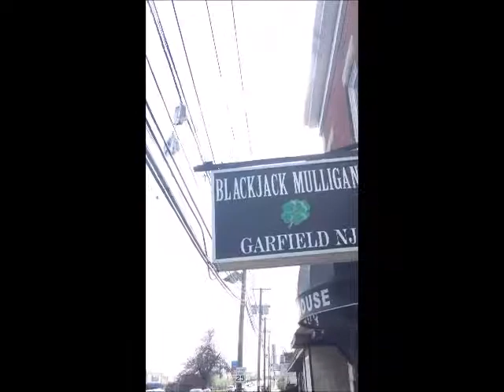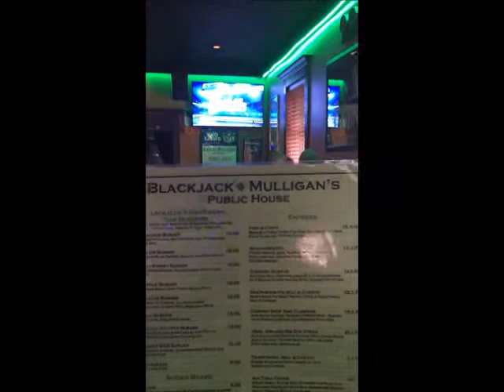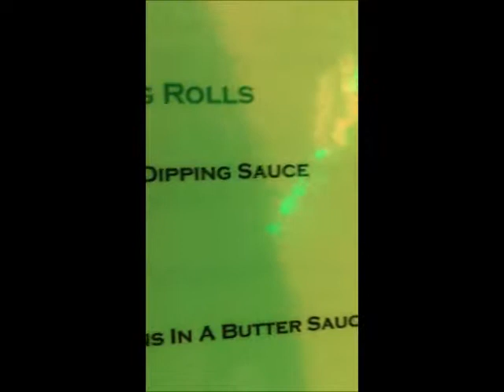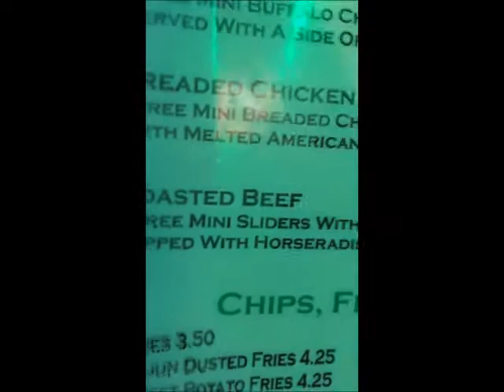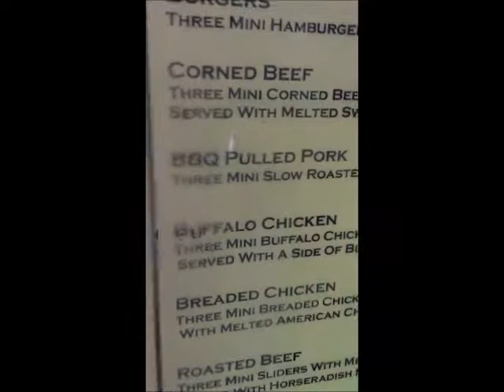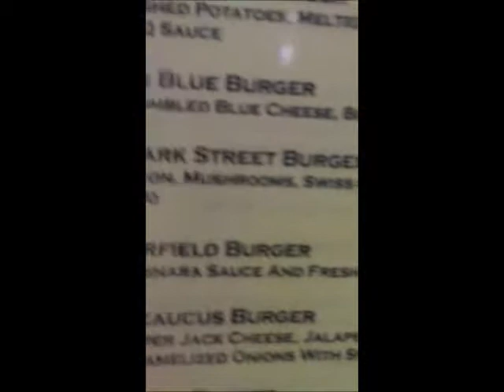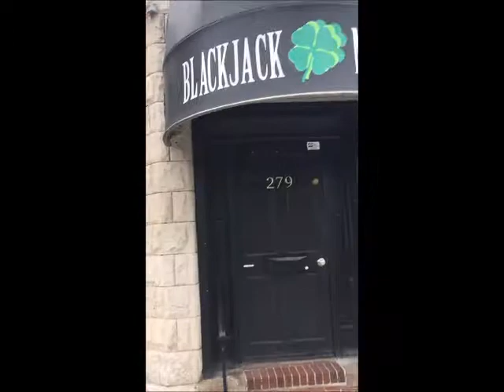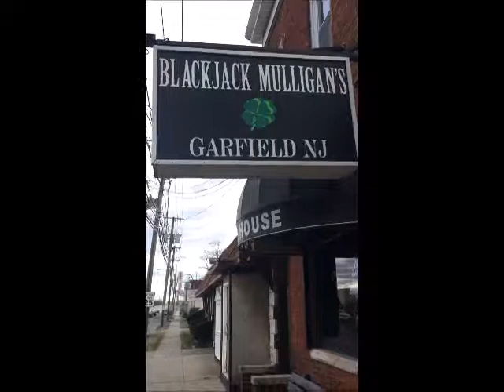Everything is Food-Blackjack Mulligan's Public House-Garfield New Jersey